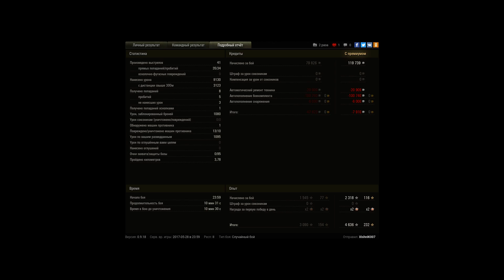Решил сбить экипаж на 62))) 9000 урону + куча мед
Игрок: XIshnIK007 [AVIS0]
Решил сбить экипаж на 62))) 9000 урону + куча медалек))

Пул , Колобанов  и 9000 к урону))